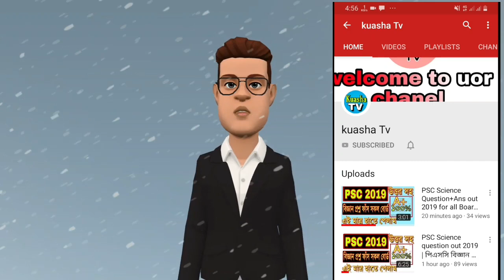PSC Science 3 Question+ans 2019 | পিএসসি বিজ্ঞান প্রশ্ন এবং উত্তর।